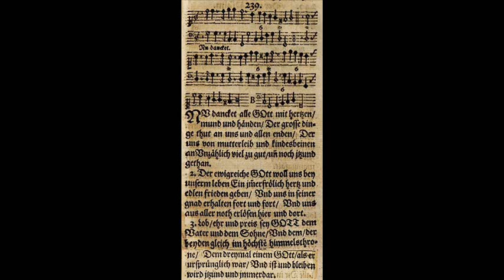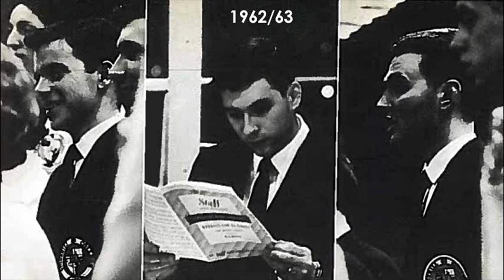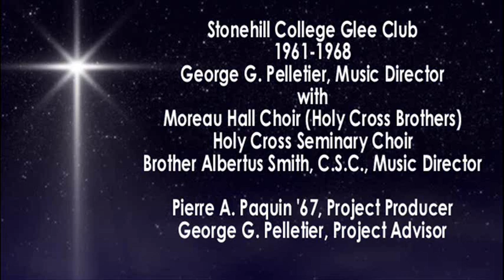STONEHILL COLLEGE GLEE CLUB 1960 - 1968 (1)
The purpose of this presentation is to recognize the efforts of the students who sang in the Stonehill College Glee Club during the 1960's.  These students gave their time and talents in the performance of a wide variety of music, from Renaissance classics to the music of Broadway.  Not all performances were recorded; we have selected the best of those that were.
As I searched the photographs and listened to these performances, I was reminded of the commitment and enthusiasm of these singers to bring good music to Stonehill.
Were you one of those students?  Were you thrilled by the performance of the Baumann Passion with the Peloquin Chorale, or the Schubert Mass in G major with the Cambridge Festival Orchestra, both in 1965.  We would appreciate your recollections and comments.
We are contemplating two more programs of music from those years and we would like to have contemporary photos, informal or otherwise, of any members or events associated with the performances.  Please send photos and/or scanned files to Pierre Paquin, P.O.Box 608, Dennis MA 02638 or to for possible inclusion in the programs.
Sincerely,
George G. Pelletier

Music from Stonehill College: MUSIC FOR CHRISTMAS
1 Break forth, o beauteous heavenly light -Johann Sebastian Bach (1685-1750) [00:21]
 Christmas, 1962
2 Ave Maria - Tomás Luis de Victoria (c.1548-1611)                                                    [01:42]
3 Hail Mary - C. Alexander Peloquin (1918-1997)                                                          [04:56]
4 Lo, how a rose e’er blooming - Michael Praetorius (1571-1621)                              [06:55]
5 Le sommeil de l’enfant Jésus (French) - FrançoisAuguste Gevaert (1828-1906) [09:34]
6 Il est né, le divin enfant (French) - arr. Kelley                                                               [12:30]
7 Pat-a-pan - (Burgundian) [15:06]
8 Jesus, Thou art Lord of all (Czech) - arr. Peloquin                                                     [16:30]
9 Nun danket alle Gott - Johann Pachelbel (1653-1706)                                             [19:40]
10 Two carols from A Ceremony of Carols - Benjamin Britten (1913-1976)            [24:27]
             I  That yonge child      II    Spring carol
             Mary Murphy, soprano; Arlene Arruda, contralto
11 Jesus Ahatonya (Huron Indian carol) - Saint Jean de Brébeuf (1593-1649)     [27:18]
12 I wonder as I wander (Appalachian) - arr. Niles    Mary Murphy, soprano         [30:08]
13 When the Lord was born (Polish) - arr. Peloquin [33:14]
14 Shepherds hearing angels sing (French) - arr. Peloquin                                      [35:46]
15 Historia der Geburt Jesu Christi (Christmas Story) - Heinrich Schütz (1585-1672)
     The Angel: Mary Murphy, soprano: The Evangelist: Alec Campbell, tenor      [37:15]
AUDIO RECORDING: Joseph G. Quill, Jr. and Pierre A. Paquin
More Music Videos: